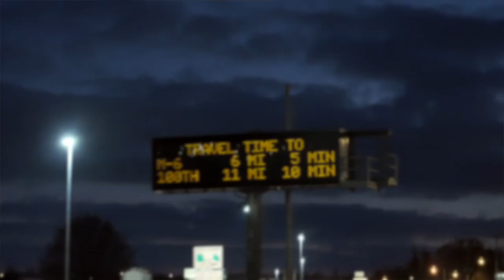I'll Be Home For Christmas (Cover)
Here's a cover of the Christmas classic "I'll Be Home For Christmas"

Video Directed, Filmed and Edited by Paul Klemme and Daniel Nyanzi

Music performed and produced by Paul Klemme and Leah VanderLaan

Special Thanks:
Ililo Bisee